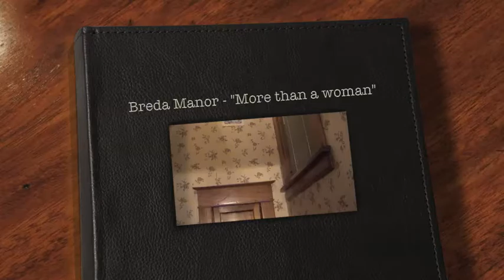More than a woman